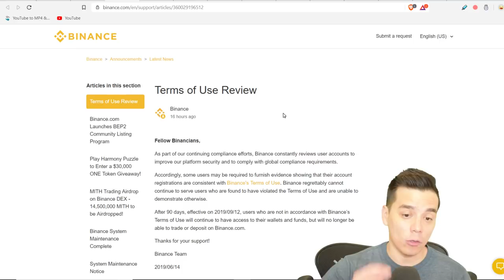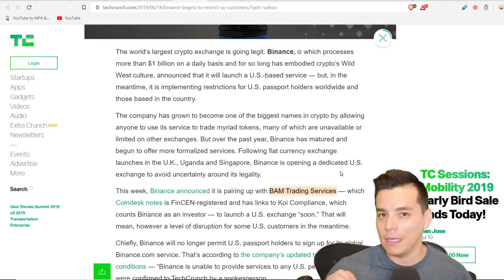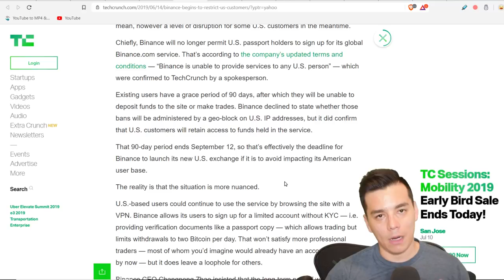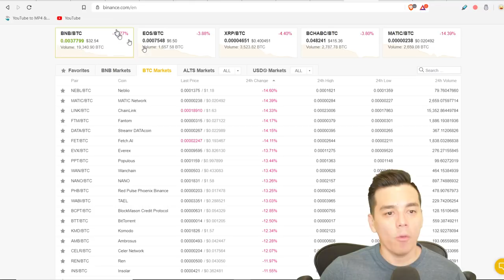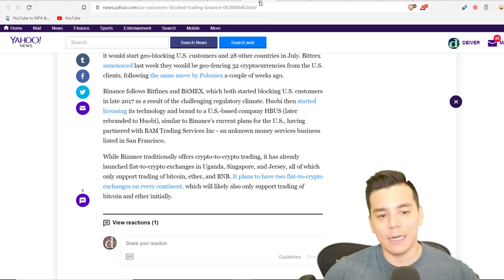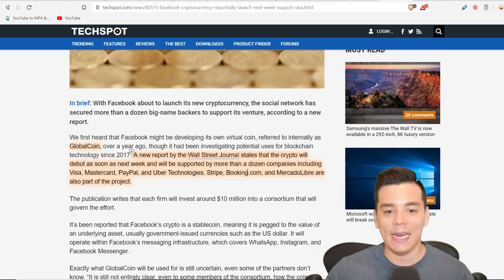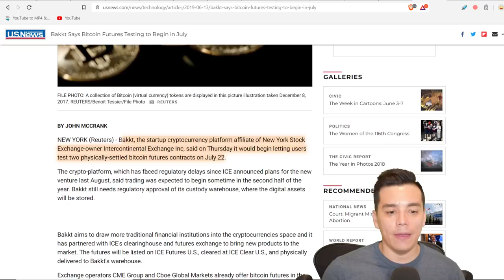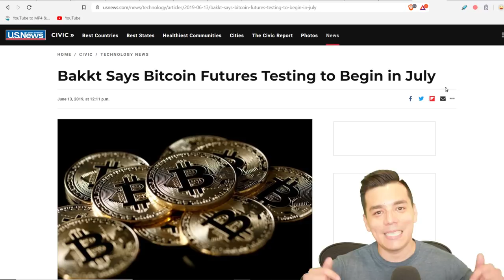⚠️BNB anuncia cierre en EEUU|Facebook coin para la proxima semana|Lanzamiento de Bakkt en Julio 22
Analisis de las siguientes noticias:
- Binance anuncia bloqueos a los usuarios en EEUU que no cumplen con los requisitos. Que hacer?
- Rumores del lanzamiento del Facebook coin la proxima semana.
- Lanzamiento de Bakkt en Julio 22. Como afectara el mercado cripto?